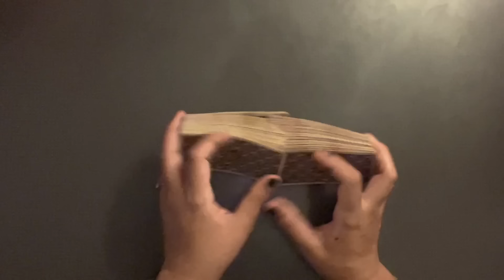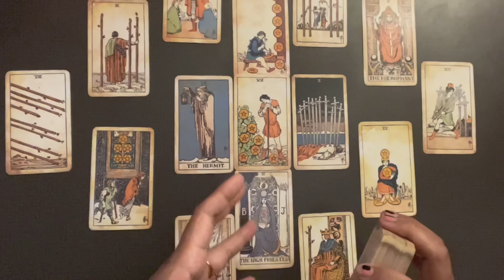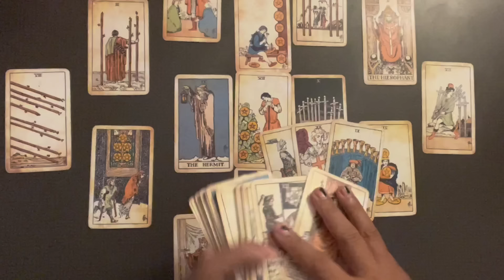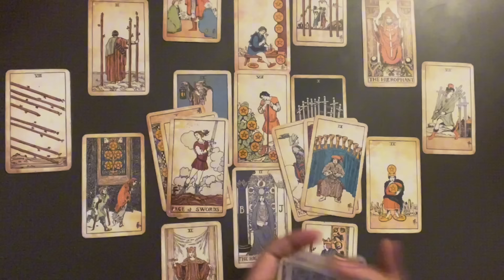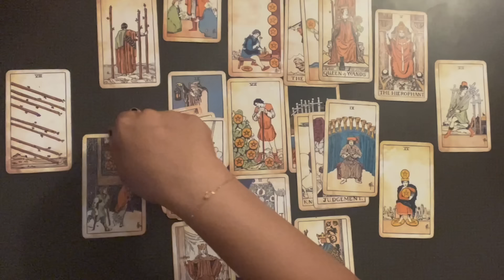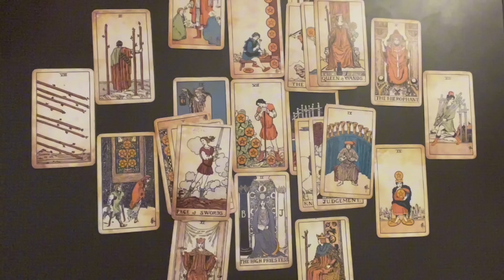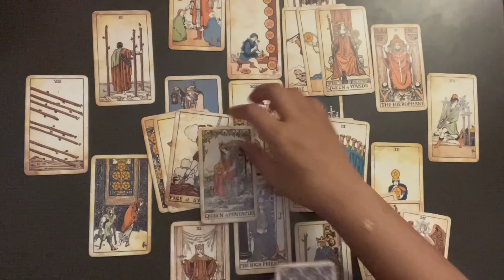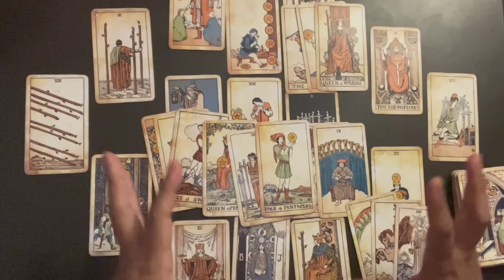LDR Relationship,pangarap ninyong kasal na gustuhin man niya pero di niya kayang tuparin.